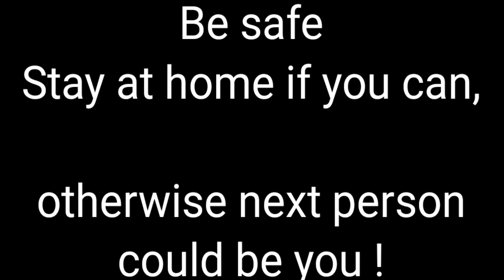Corona virus updates news Tagore garden - Tatarpur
In the area of Tatarpur, (Tagore Garden)
Ambulance was there for one person, and he was Unconscious, not confirmed whether it was due to COVID-19 or Other disease ??